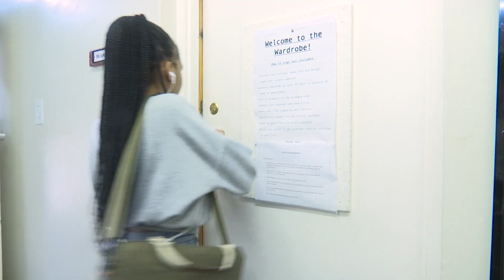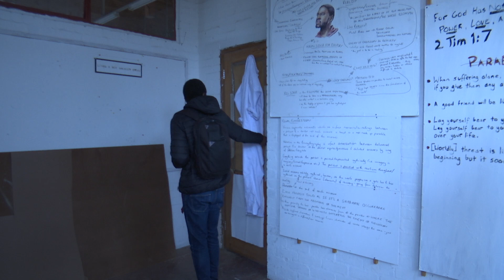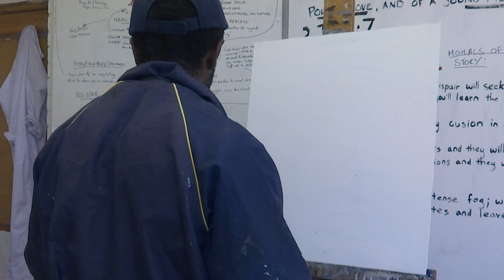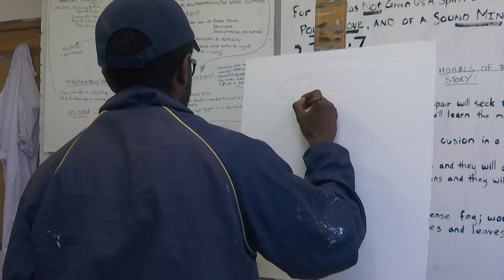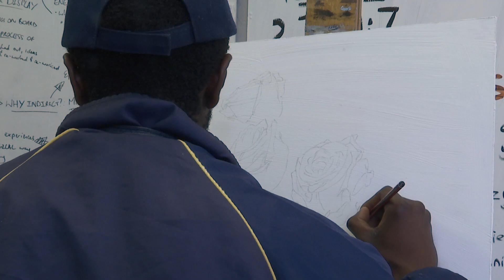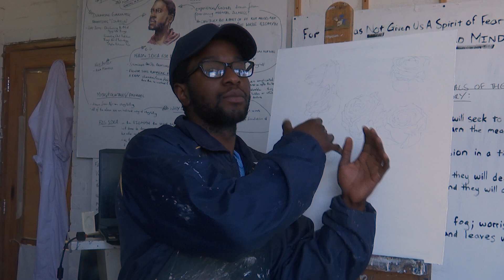Project BSRR | Ep.1| Meet designer Sese and Painter N'lamwai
My name is Sese and I am a 4th year Journalism and Media Studies student specializing in TV. I also makes dresses out of paper. In this episode, I let you in on the work I does as a paper dress maker. I ask that you follow me on a collaborative process that I am going through with painter N'lamwai Chitambo. In this episode, I introduce you to N'lamwai who will create a painting that I will use to make a paper dress.